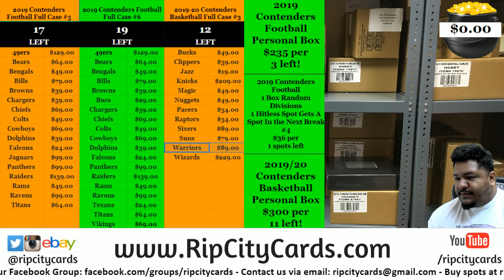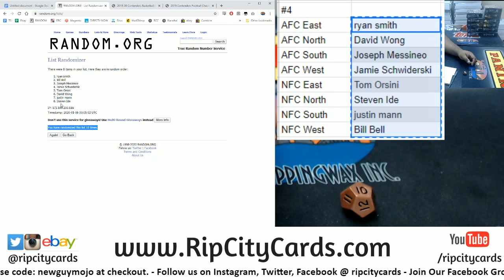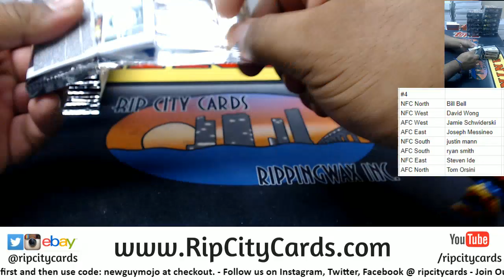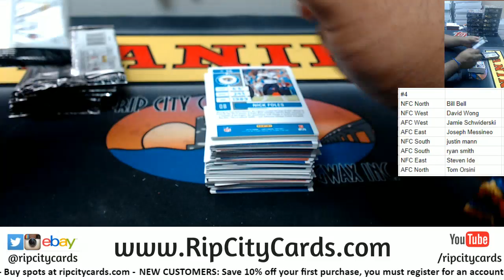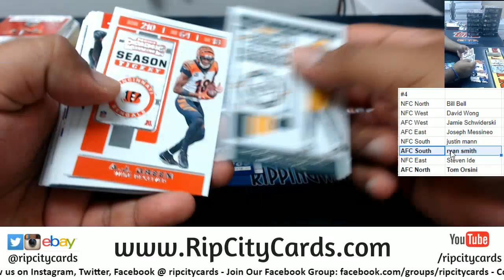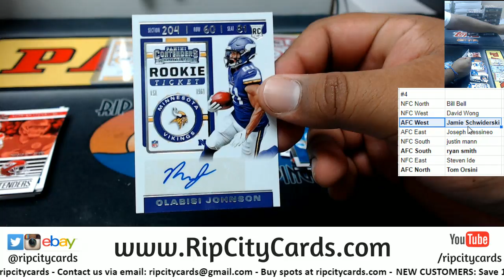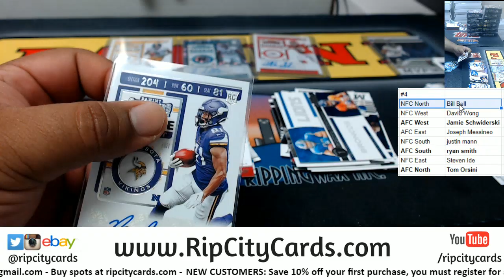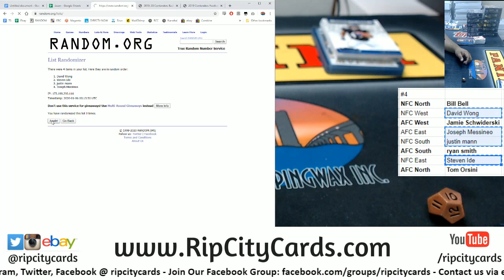2019 Panini Contenders Football 1 Box Random Division #4 RCC